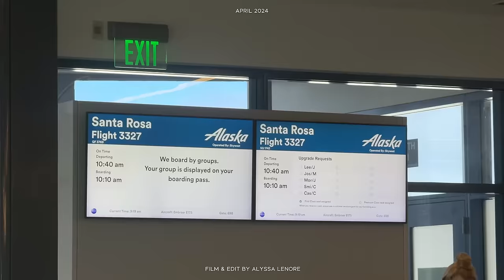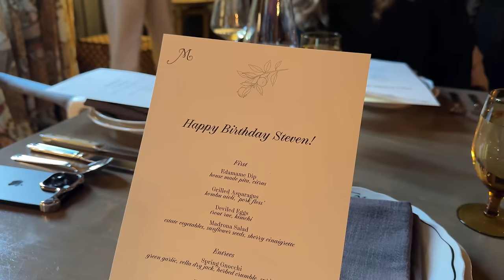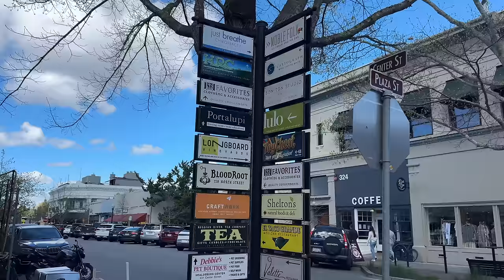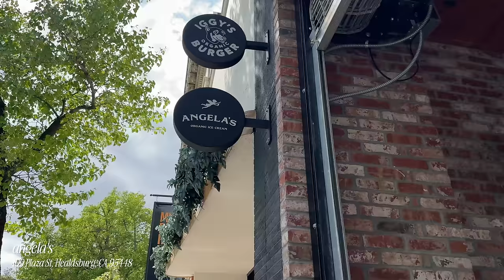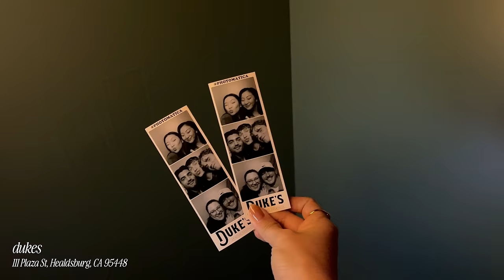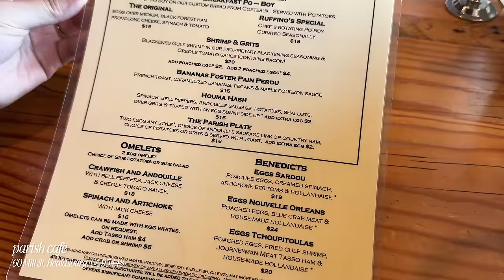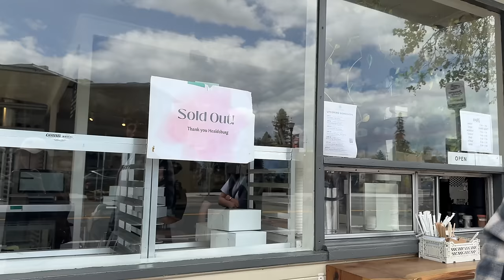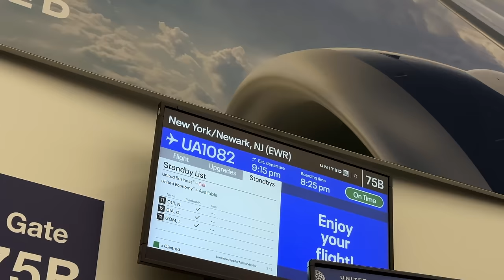VLOG: A WEEKEND IN SONOMA COUNTY | ALYSSA LENORE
Celebrated a dear friend's 30th birthday in Sonoma County. First time in wine country! Spent Friday-Sunday at The Madrona in Healdsburg.

➫ iPhone 15 Pro Max
➫ Leica Q3